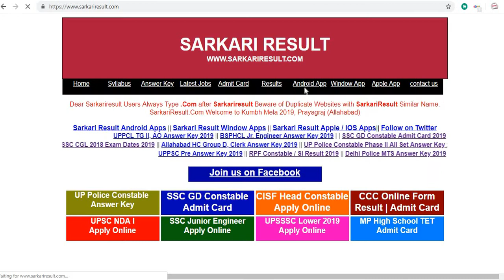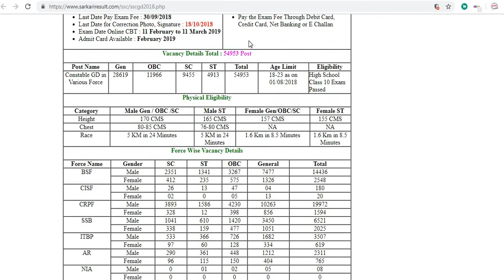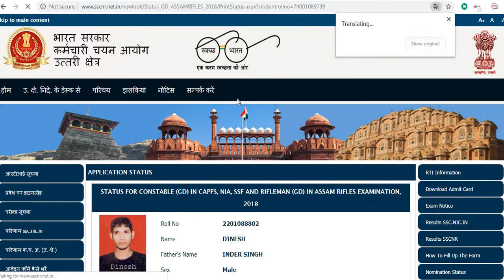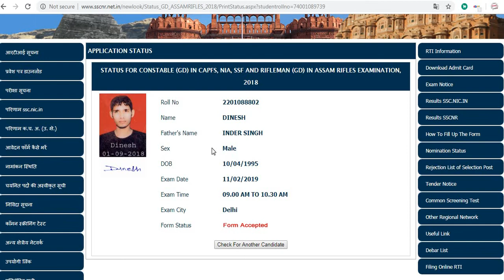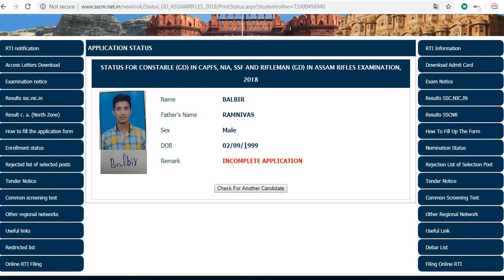SSC GD ADMIT CARD// SSC GD INCOMPLETE FORM SOLUTIONS// ADMIT CARD SSC GD 2019